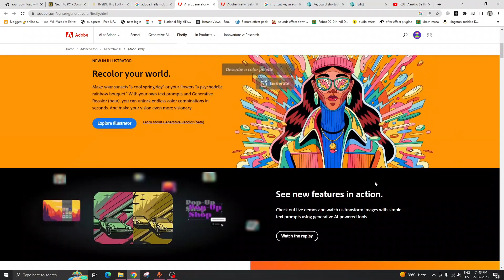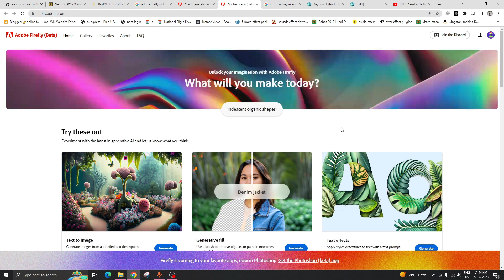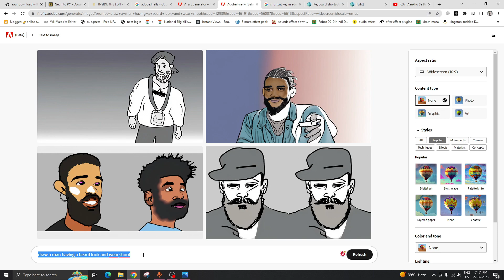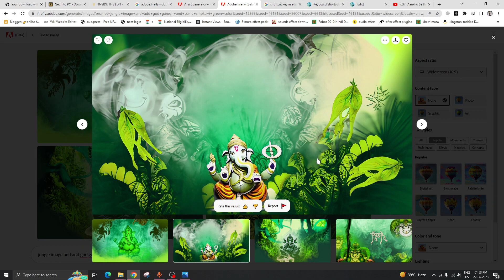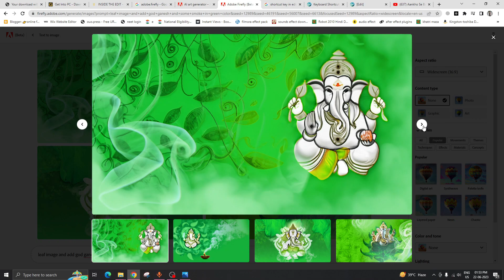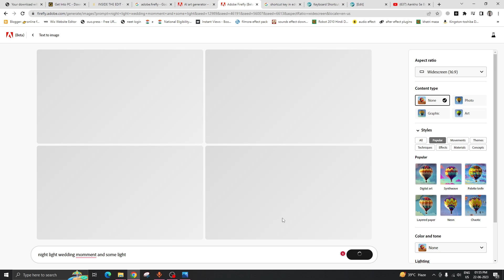Ganesh Ji Ka Photo Banaya Ai l Making God Image Ai l Ai Ne Banaya Bhawan Ka Photo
Ai Ne Bhawan Ka Photo Banaya   Making God Ganesh Image using Ai
ai art
ai art generator
ai
i tried selling ai art for 30 days

ai image generator discord bot
ai image enhancer
ai image of ram
ai image generator malayalam
ai image generator tamil
god image using ai
adobe firefly
generative ai
generative fill photoshop beta not showing
generative ai photoshop
generative adversarial networks
generative ai explained
generative fill photoshop crack
generative ai tutorial
generative design
generative fill in photoshop beta
generative art
generative design fusion 360
generative grammar
generative models
ai image prompt
ai image prompt tips
ai image prompt guide
ai image prompt generator
ai image prompt engineering
ai image prompter
ai image prompt anime
ai image prompt tutorial
leonardo ai image prompt
midjourney ai image prompt
best ai image prompts
ai prompt image generator free
ai se image kaise banaye
ai se apna photo kaise banaye
playground ai se photo kaise banaye
ai se picture kaise banaye
ai se photo edit kaise kare
open ai se photo kaise banaye
ai se photo clear kaise kare
ai se photo kaise nikale
midjourney ai se photo kaise banaye

ai se photo kaise banate hain
ai se photo kaise banaye free
ai technology se photo kaise banaye
ai ko use
ai ko use kaise kare
ai ka use kaise kare
ai ka use karke paise kaise kamaye
ai ko use karke paise kaise kamaye
ai ka use karke video kaise banaye
ai ko use karne ka tarika
openai ko kaise use kare
ai tools ko kaise use kare
ai website ko kaise use karen
midjourney ai ko kaise use kare
replika ai ko kaise use kare
quickvid.ai ko kaise use kare
kaiber ai ka use kaise kare
ai ko kaise use karte hain
adobe 2023 beta
adobe photoshop 2023 beta
adobe after effects beta 2023
adobe illustrator 2023 beta
adobe photoshop 2023 beta crack download
adobe premiere pro 2023 beta
descargar adobe photoshop 2023 beta